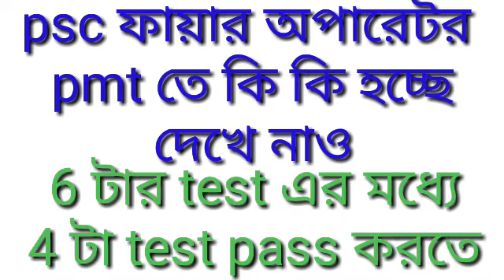PSC ফায়ার অপারেটর সার্ভিসের pmt কি কি পরীক্ষা করা হচ্ছে দেখে নাও